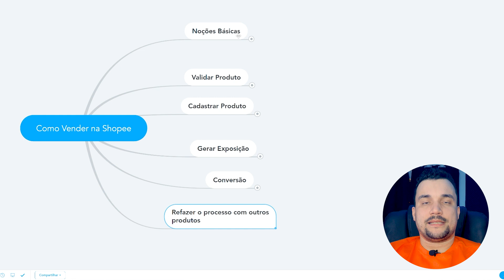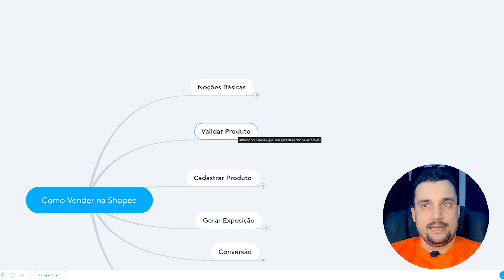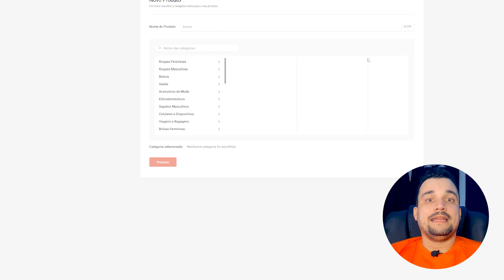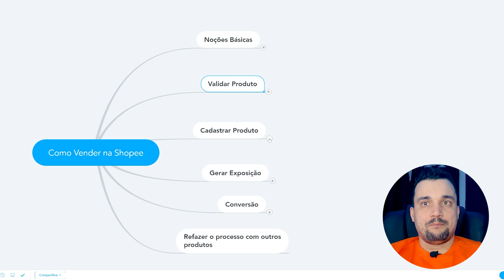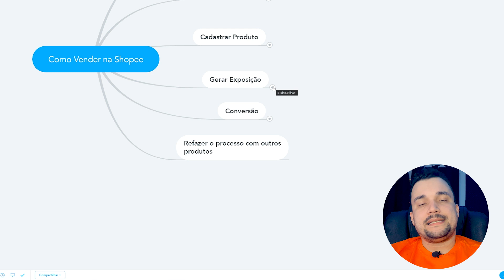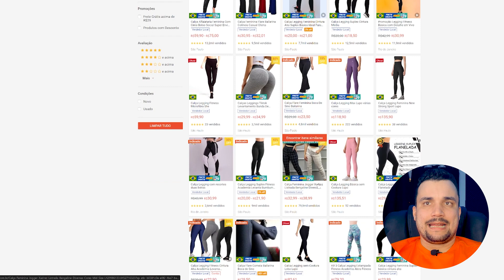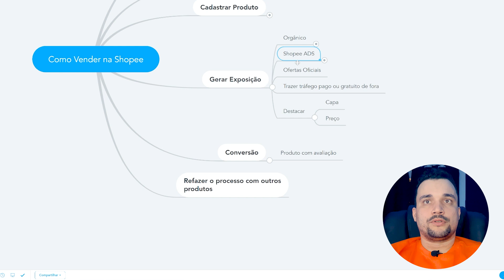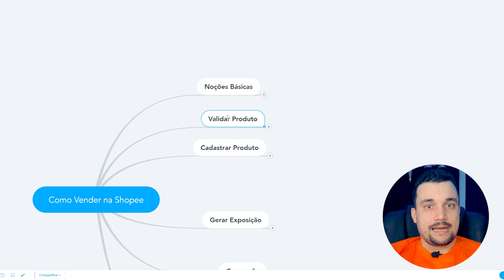Shopee: Montando uma Loja Vencedora na Shopee Passo a Passo - Criando uma Loja de Sucesso na Shopee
Fala Empreendedores! Acabei de Lançar um conteúdo de alta qualidade mostrando o passo a passo que utilizo para criar lojas vencedoras em vendas e faturamento.

Siga esse passo a passo que monstro no vídeo, aplique e veja seus resultados surgirem em poucas semanas ou meses.

Antes de tudo, gostaria de deixar os links de conteúdos citados no vídeo de hoje:

Então, no vídeo de hoje, voce aprenderá:

- Como Montar uma Loja de Sucesso na Shopee?;

- Como Montar uma Loja Passo a Passo na Shopee?;

- Vale a pena montar uma Loja na Shopee?;

Caso você queria estar por dentro de toda minha operaçao da Shopee na Prática, eu vou deixar meu Instagram no link a seguir

00:00 - Como Montar uma Loja na Shopee Passo a Passo
01:50 - Maneiras Erradas de se Montar uma Loja na Shopee
01:52 - Como eu Comecei na Shopee?
02:54 - Passo a Passo Para ter Sucesso na Sua Loja da Shopee
03:47 - Noções Básicas da Shopee e Criando Cadastro
04:09 - Saiba tudo Sobre os Termos e Politicas da Shopee
04:43 - Como Funciona o Sistema de Comissão da Shopee?
04:52 - Como Funciona o Sistema de Frete Grátis da Shopee?
04:55 - Como Funciona o Sistema de Recebimento da Shopee?
05:28 - Etapa de Validação de Produto dentro da Sua loja na Shopee
06:09 - Volume de Pesquisas Mensais de Produtos na Shopee e sua Importancia
07:31 - Análise de Mercado e Competitividade
08:28 - Fazendo Cadastro do Produto na Shopee Passo a Passo
09:03 - Agregando Valor na sua Oferta e Aumentando suas Vendas
09:26 - Gerando Exposição na Shopee Passo a Passo
10:38 - As 4 Maneiras de Gerar Exposição na Shopee
14:44 - Otimização de Anúncios na Shopee Passo a Passo
15:15 - Resultados na Shopee no Longo Prazo vs Curto Prazo
17:17 - Considerações Finais